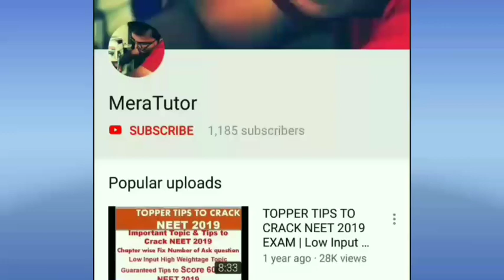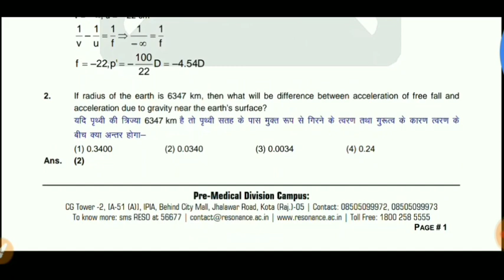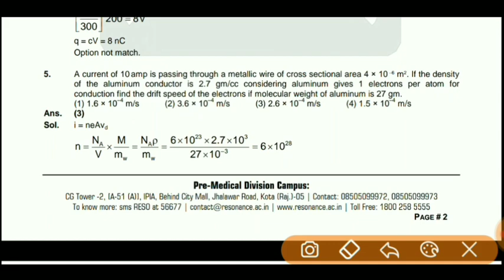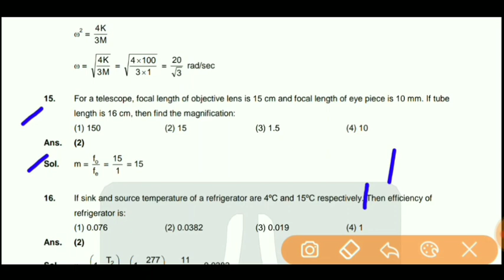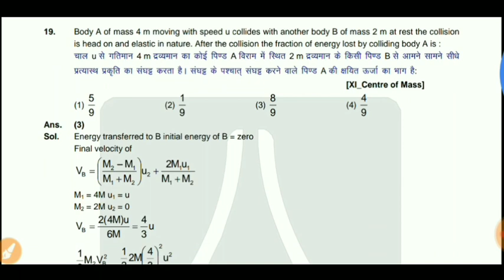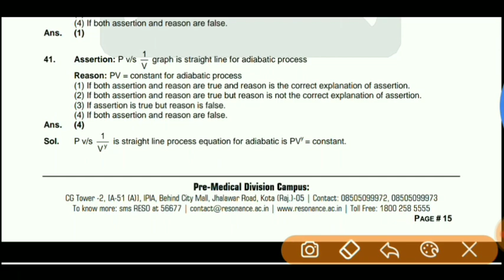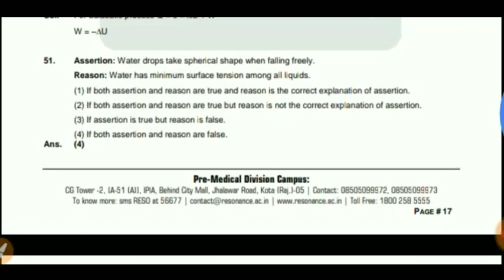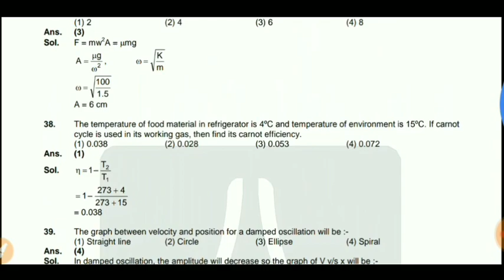Answer Key and Solutions of AIIMS MBBS 2019